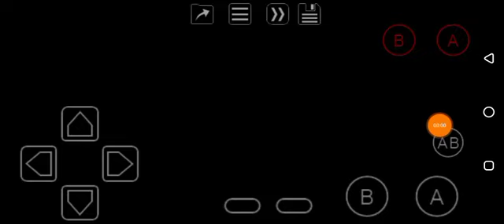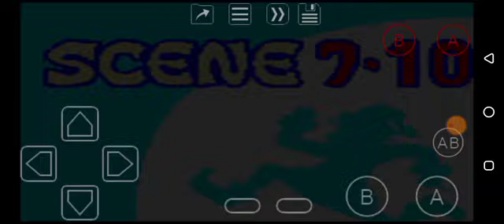The Grinch (GBC) Scene 7-9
Its tricky but that's the reality, security is mandatory